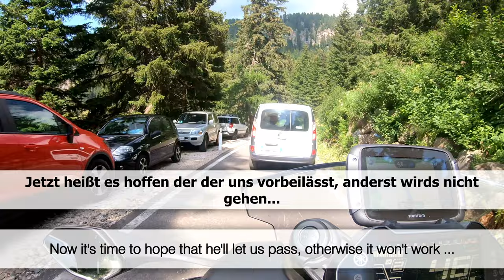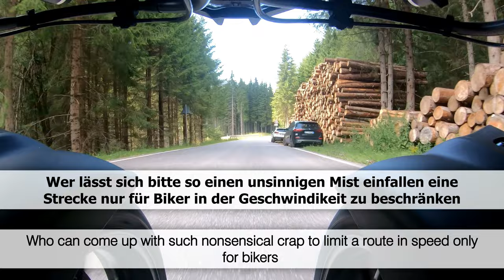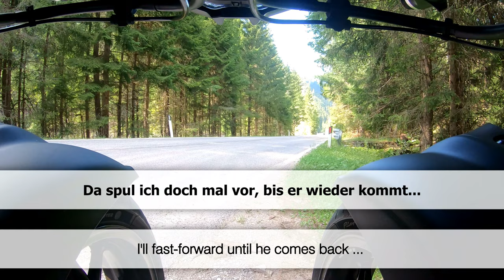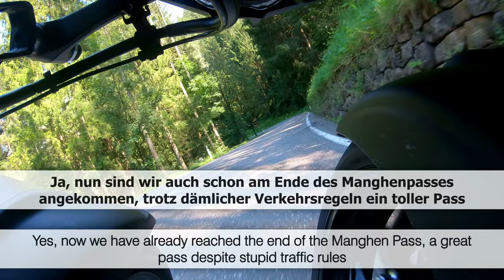Yamaha Niken am Manghenpass, Abfahrt Nord - Dolomitenrunde 2020 Teil 15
Hallo,
hier nun der nächste Teil der Dolomitentour 2020 😀
Nach der tollen Auffahrt im letzten Video folgt nun natürlich die Abfahrt vom Manghenpass Richtung Norden, gezeigt vom Scheitel bis kurz vor Castello di Fiemme.
Oben wieder einspurig, wird die Straße unten wieder breiter ausgebaut, allerdings mit der (wie ich finde) extrem unsinnigen Geschwindigkeitsbeschränkung von 60 km/h NUR für Motorräder... muss man das verstehen? Ansonsten aber ein wirklich toller Pass, den man aber am Besten außerhalt der Stoßzeiten fahren sollte.
Ausserdem zu sehen die teils dramatischen Sturmschäden in den Dolomiten  aus dem Jahr 2018. Die Italiener räumen immer noch auf, und sind noch lange nicht fertig...

Motorrad/Dreirad: Yamaha Niken
Kameraperspektive: Lenker/Tiefflug

Infos zum Manghenpass (Quelle Wikipedia):
Der Manghenpass (italienisch Passo Manghen auch Passo del Manghen) liegt im Lagorai in den Fleimstaler Alpen im Trentino. Die Passhöhe beträgt 2047 m s.l.m. Er ist der einzig autobefahrbare Übergang zwischen dem Fleimstal und der Valsugana und vom nördlichen Ausgangsort Molina (857 m) bis zum südlichen Basisort Castelnuovo (361 m) beträgt die Entfernung 40 km. Die Steigungsraten erreichen 16 %. Die Nordrampe hat 13, die Südrampe 10 meist enge Kehren. Für LKW und Busse besteht Fahrverbot.